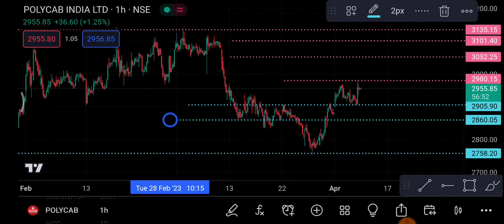Polycab Share 11 April | Polycab Share latest news | Polycab Share news today | polycab Share price